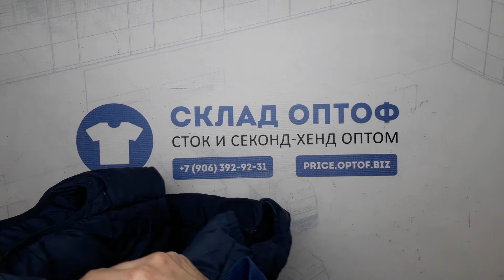11489 Жилетки, безрукавки 24211 (extra/1 кат) 1 пак. 15,35кг. 4,15€/кг. 43шт.